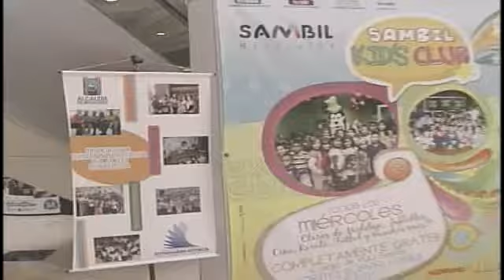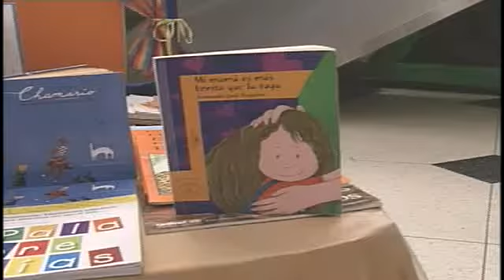CONVENIO FUNDABIBLIOTECA Y CENTRO SAMBIL